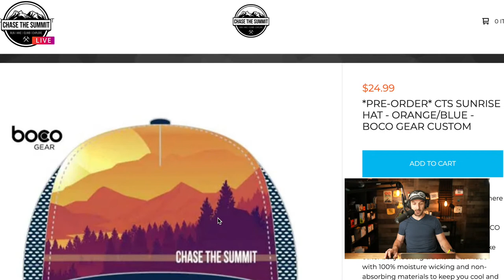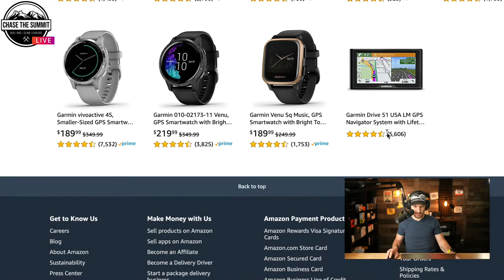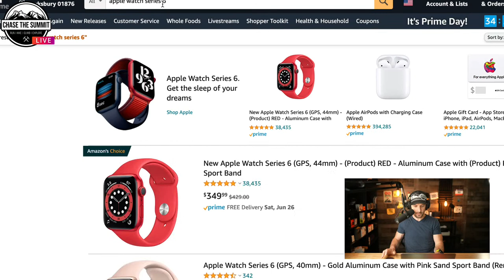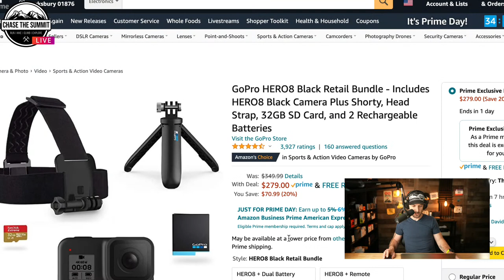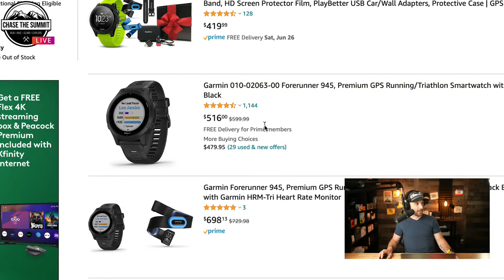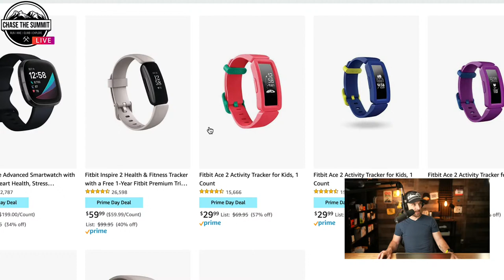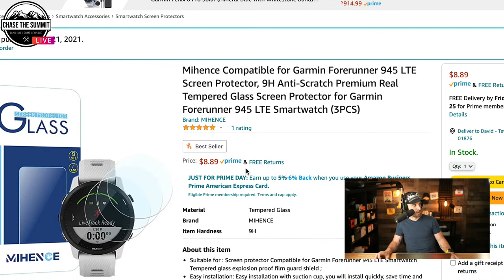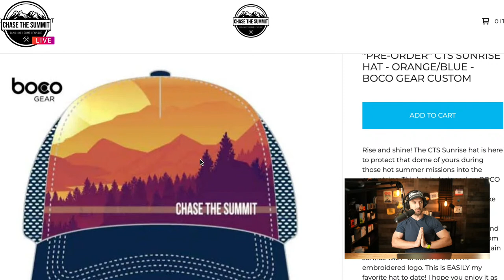CTS Live Q&A // Amazon Prime Day Deals on Fitness/Outdoor Tech!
Garmin Fenix 6 Sapphire

Discounts on Sony Earbuds / Earphones

Discounts on FitBit Products

Jackery Power Station

Discounts on Jabra Earbuds

GoPro Hero 8 Deal

Life Straw Discount